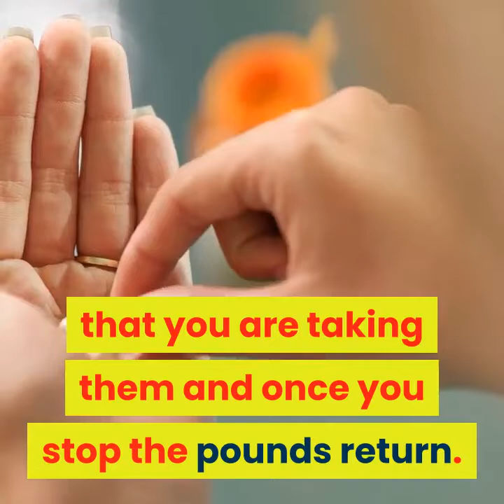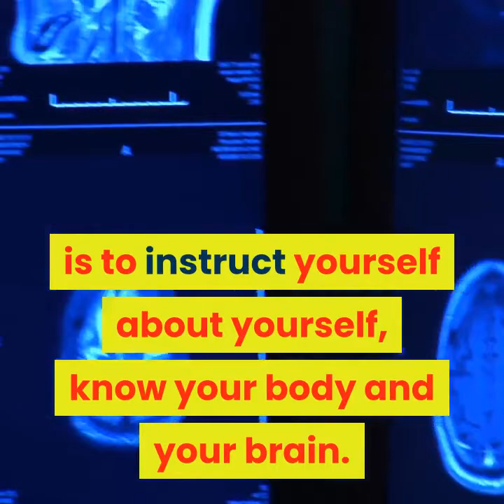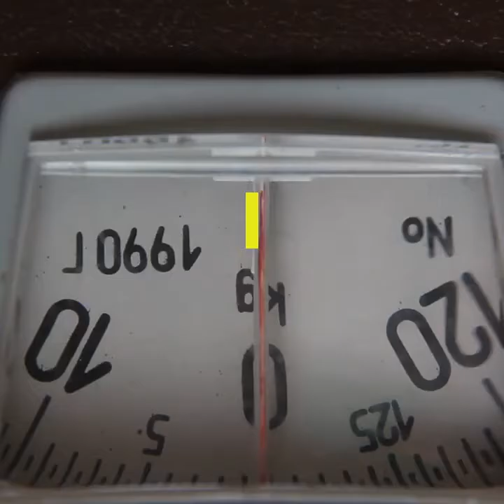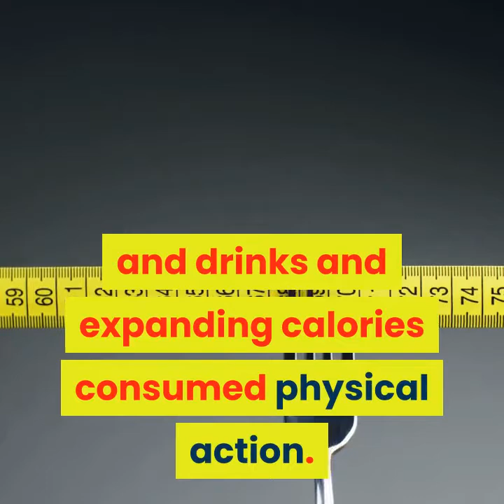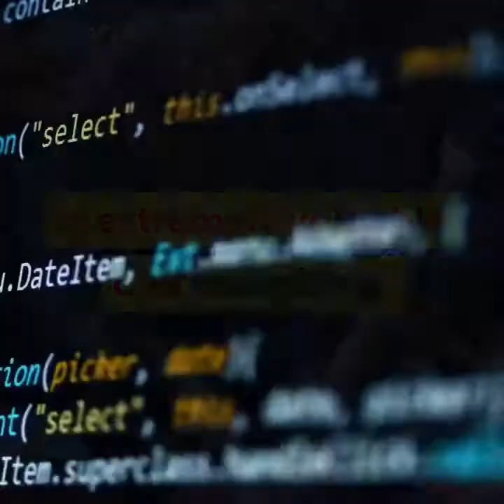CUSTOM KETO DIET MEAL PLAN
Weight reduction is a theme talked about by over 90% of individuals on the planet, individuals searching for quick and viable approaches to shed pounds. Many attempt to locate the correct weight reduction focus to have a definitive weight reduction control.

The most widely recognized technique individuals use is diet pills, yet there has been discussion that diet pills don't generally work, they work on the off chance that you are taking them and once you stop the pounds return. This happens when one just acknowledge on diet pills to achieve their objective. I need to assist you with understanding the advantages of utilizing a decent eating routine pill and give you an approach to keep off the pounds.

Right off the bat what is acceptable weight reduction?

Great weight reduction is the loss of weight with an end goal to improve once wellness, appearance and wellbeing.

This is the principle reasons why individuals look for approaches to get in shape. There are such a large number of items out there that offer quick weight reduction, the inquiry is accomplish they truly fill in tantamount to they say? Indeed some do the issue with a great many people is that they don't take a gander at the reasons why they have the additional weight that they are attempting to dispose of. The initial phase in weight reduction is to instruct yourself about yourself, know your body and your brain. These are a couple of things for you to consider before you start your weight reduction venture.

1. What amount weight do you have to misfortune?

2. For what reason do you have to misfortune that measure of weight?

3. Have you attempted to misfortune weight previously?

4. In the event that truly, consider what could have turned out badly

5. Do you need a handy solution or a long lasting fix?

6. Do you eat well suppers?

7. Do you practice or do any physical exercises?

These inquiries structure the establishment to you arriving at your weight reduction objective, let me clarify.

1. Knowing how much weight you have to misfortune and why you have to misfortune it gives you an objective.

2. In the event that you have taken a stab at losing the weight previously and it never work, at that point there may be something you passing up a great opportunity.

3. The convenient solution or long lasting fix is the responsibility you are eager to place into losing the undesirable weight.

4. The good dieting and exercise, well on the off chance that you eat well suppers and exercise each day you despite everything don't misfortune weight then it may be an ailment.

With regards to utilizing diet pills for getting in shape you have to design a program and a way of life change to assist you with achieving your objectives. Your ideal weight reduction objective ought to remain continually in your psyche. Make a decent weight reduction start, lose the weight and control your body. Diet pills help you misfortune the undesirable weight rapidly and the arranging procedure causes you keep off the weight lost when you quit taking the eating routine pills. No one needs to take pills for a mind-blowing remainder. Weight reduction comes down to diminishing additional calories from food and drinks and expanding calories consumed physical action. The key is to focus on a solid eating regimen (increment leafy foods admission) and a decent day by day practice plan. Arranging your day by day dinners and physical movement are the most ideal approaches to keep your calories in charge and before you know, it will be a lifestyle and you won't have to design each feast and action it will be a typical piece of your day simply like perusing a book or sitting in front of the TV.

For those that have a sweet tooth there are a wide scope of abstaining from excessive food intake snacks brimming with flavor for you to attempt yet recollect in spite of the fact that they are for calorie counters you despite everything need to control yourself so don't over do it. You can fit in a deliberate nibble into your day by day dinner plan.

Always remember the principle source: The way to effective weight reduction is a guarantee to rolling out changeless improvements in your eating regimen and exercise propensities. The experience of arriving at your objectives is extremely valuable and energizing. Appreciate you're your program and recall your objective.